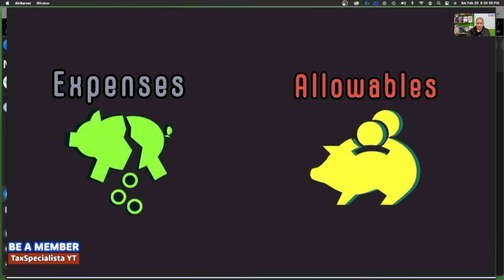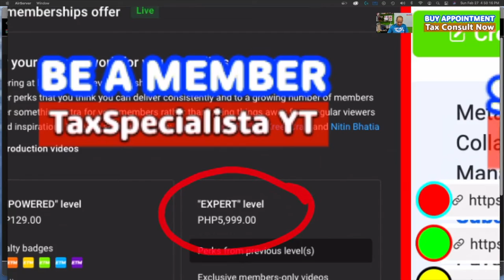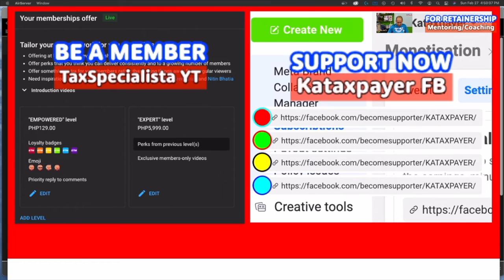Lease of residential property for employees' usage what is the correct book entry and documentation